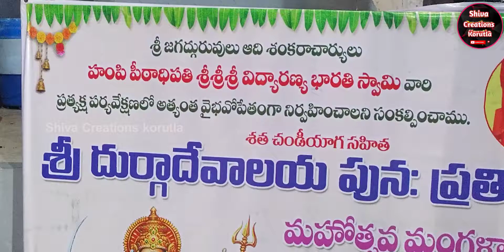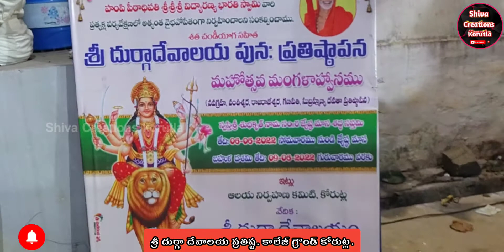loard durga temple in Korutla. దుర్గా దేవి ఆలయ ప్రతిష్టపన ఈ విడియో లో చూడండి 🔱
కోరుట్ల లో దుర్గా దేవి ఆలయ పునః ప్రతిష్టాపన పూజా కార్యక్రమాలు ఈ వీడియోని పూర్తిగా చూడండి.
విశ్వమాతగా పేరుగాంచిన దుర్గా దేవి సకల దేవతల శక్తులను తనలో ఐఖ్యం చేసుకున్న స్త్రీ దేవతగా విరాజిల్లుతుంది. భూమి మీద పురుష దేవుళ్ళ నుండి ఎటువంటి హానీ కలుగకుండా వరాన్ని పొందిన ఒక రాక్షసుని అంతమొందించేందుకు అవతారందాల్చిన స్త్రీ శక్తి దుర్గా దేవి. ఆ రాక్షసుని పేరు మహిషాసురుడు అయితే, మహిషాసురుని అంతమొందించింది కాబట్టి, ఆమెను మహిషాసుర మర్ధినిగా పిలవడం జరుగుతుంది. సకల శక్తి సంపన్నురాలైన దుర్గా దేవి తన భక్తులకు శక్తి, జ్ఞానం, సంపద, ఆరోగ్యం వంటి అన్నో అంశాలలో తోడుగా నిలుస్తుందని చెప్పబడుతుంది.

తరతరాలుగా అమ్మవారికి పూజిస్తూ, ఆమెని ఆరాధిస్తూ జీవితాన్ని అంకితం చేసిన మహా భక్తులు ఎందరో ఉన్నారు. వారి క్రమశిక్షణ, పట్టుదలతో దుర్గాదేవి ఆశీస్సులు సైతం తోడై క్రమంగా వారు ప్రపంచవ్యాప్తంగా పేరుపొందారు కూడా. వారిలో కొందరి వివరాలను ఇక్కడ పొందుపరచడం జరిగింది.